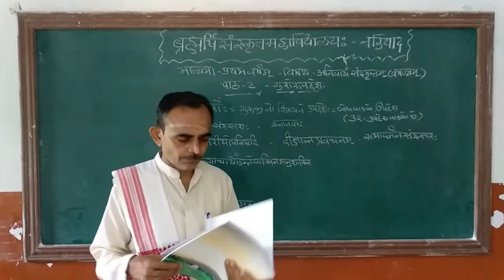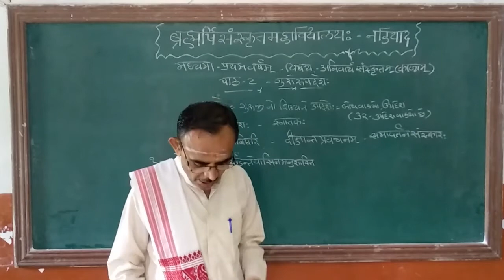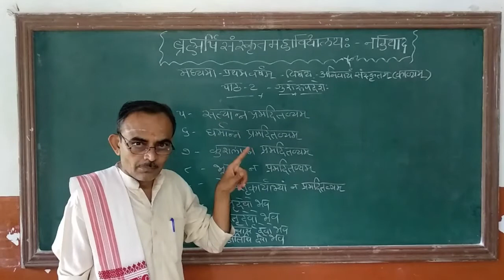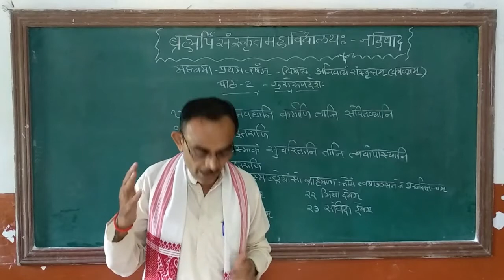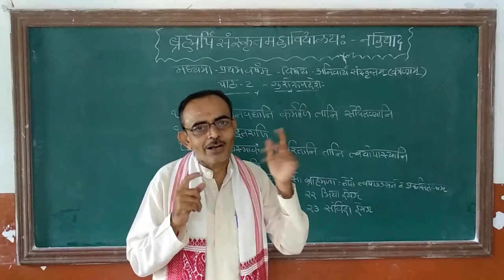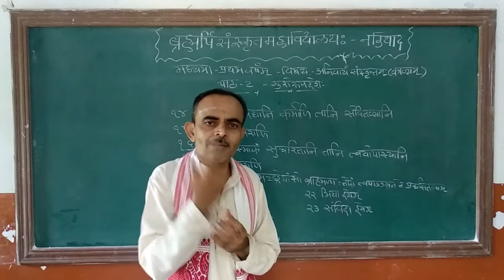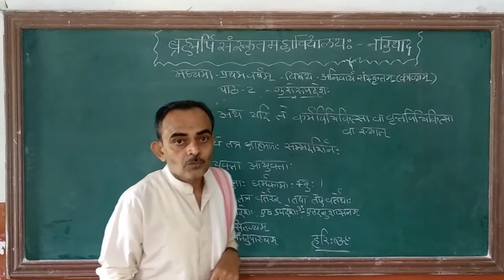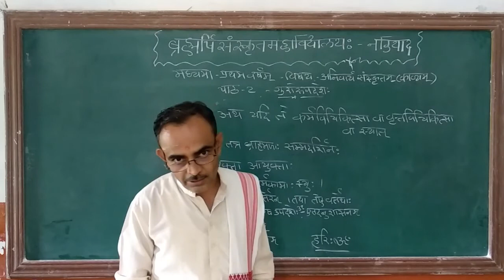E BRAHMARSHI NADIAD.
अनिवार्यसंस्कृतकाव्यम्(गुरोरुपदेशः - 2.1)कक्षा-11, भद्रेशभाई व्यास.